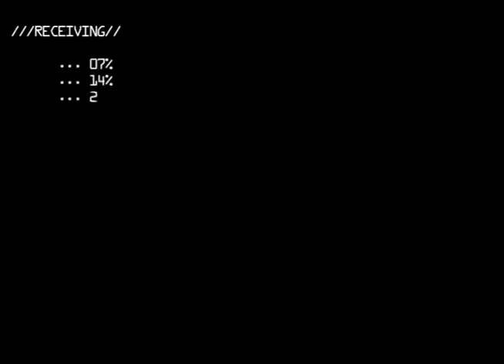// INCOMING TRANSMISSION //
// UNKNOWN //